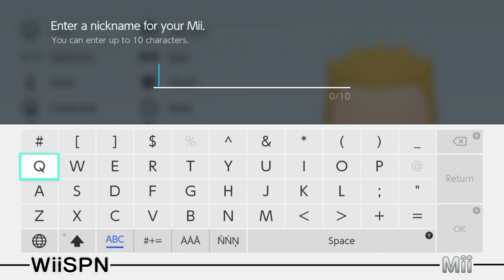Mii Maker: How To Create Ryo Sakazaki!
Create the perfect Ryo Sakazaki Mii from the Art Of Fighting video game series!  Best used with the Ryo Sakazaki Wig and Ryo Sakazaki Outfit!